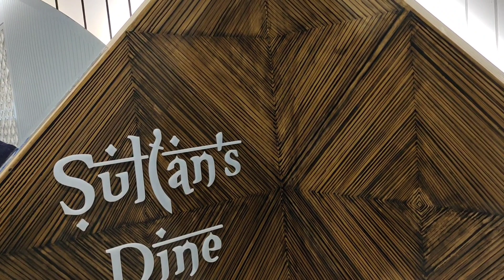Sultan's Dine at Savar Branch// Tafsirul Islam Niloy Sir// Barisal Language//Just for Fun😄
Niloy Sir was trying with Barisal Language ☺️Just for Fun. Sultan's Dine# Niloy sir #